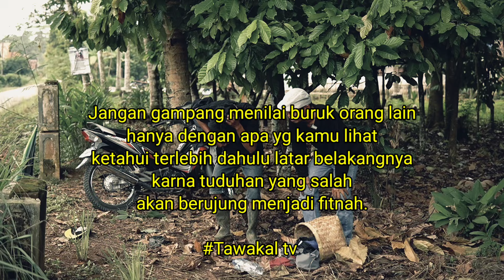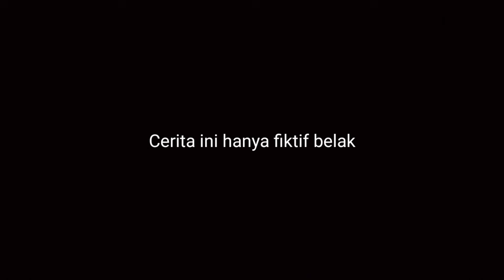DIHINA & D14RAK KARNA M4LING KOPI COKLAT, PADAHAL IA BOS PEMILIK PT SILVERQUIN INDONESIA‼️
bismillah
semoga terhibur